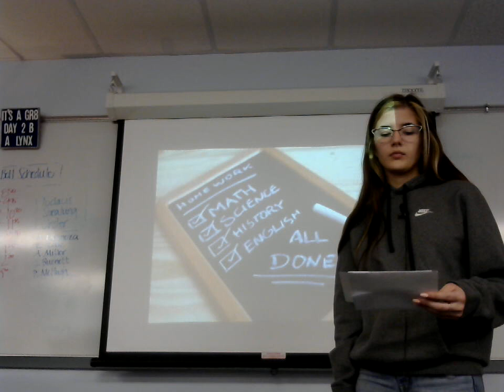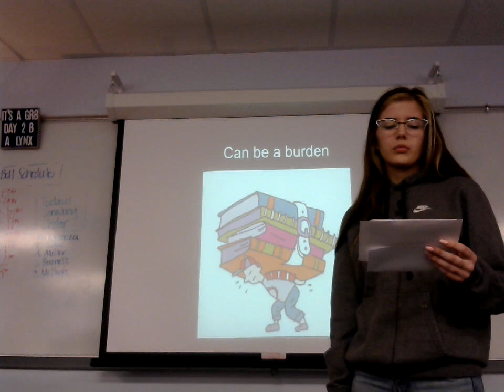Nevaeh Vanscoyk: Persuasive Speech (Why homework is counterproductive)) 8th